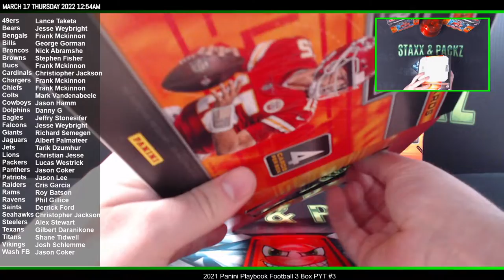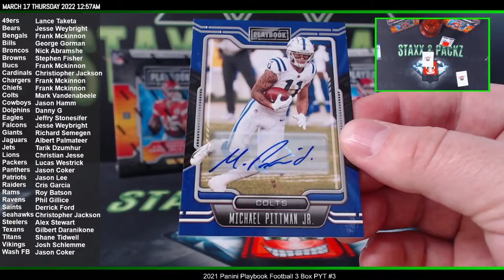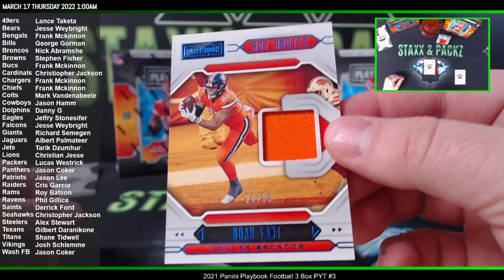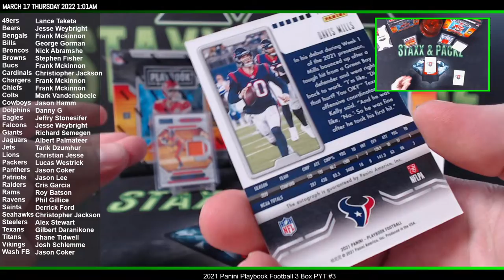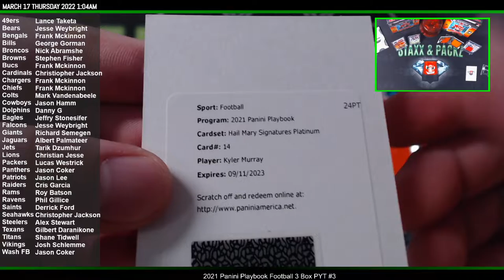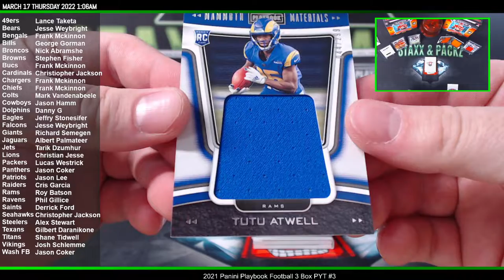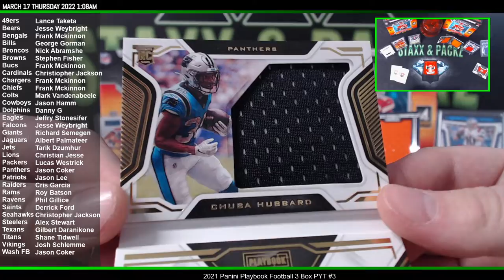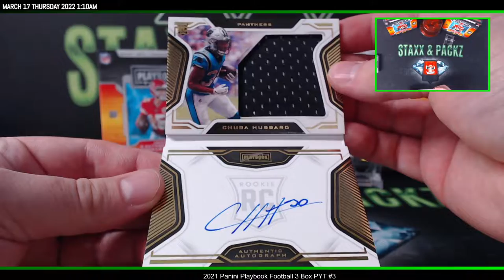2021 Playbook Football 3 Box PYT Break #3 Staxx & Packz